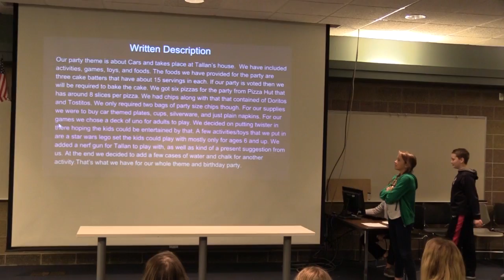Student News 01